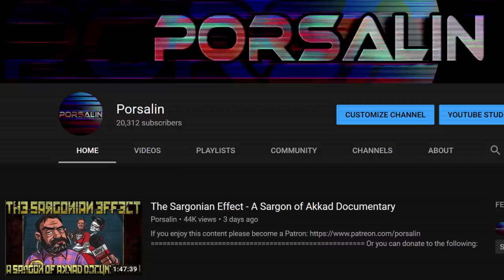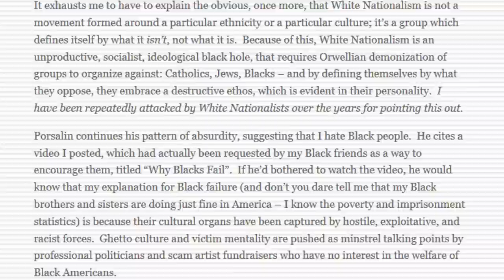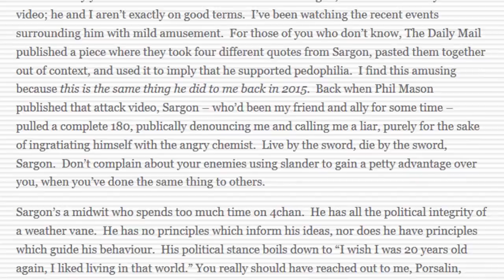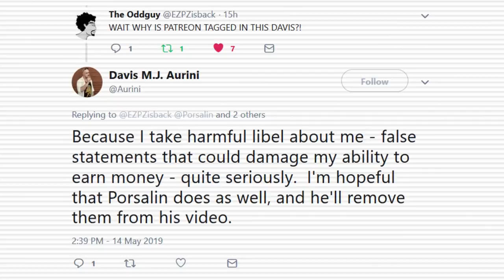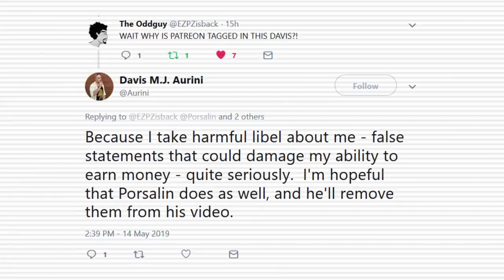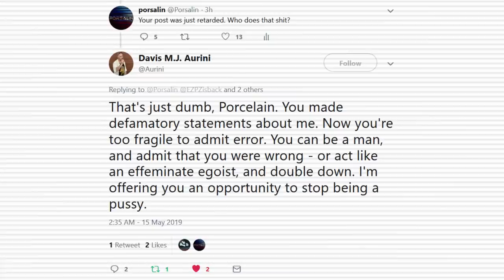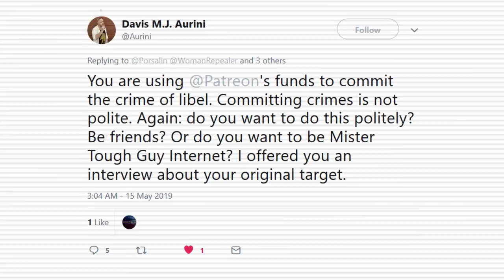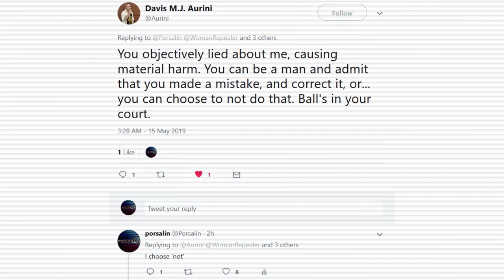The Amazing Aurini